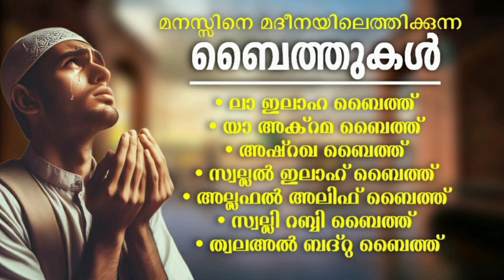Islamic Baithukal La Ilaha Baith Ya Akrama Baith Ashraqa Baith Swallal Ilah Baith Allafal Alif Baith